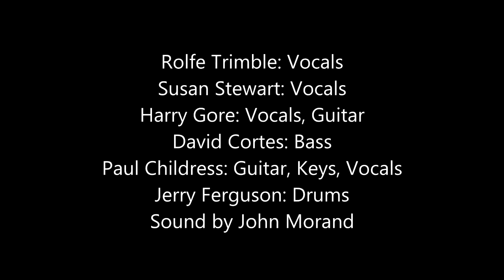Hullabaloos "I Shoulda Known Better" Ashland Coffee and Tea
The Hullabaloos from Richmond, VA perform this classic from the Beatles "I Should Have Known Better." Musicians include Rolfe Trimble, Susan Stewart, Harry Gore, Jerry Ferguson, David Cortes, and Paul Childress. Sound by John Morand, and video by Brooke Saunders